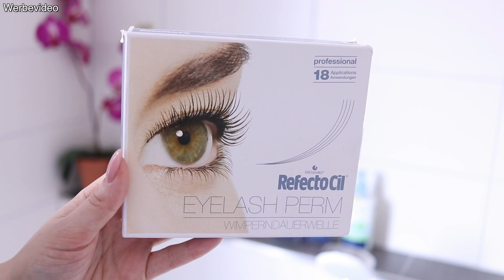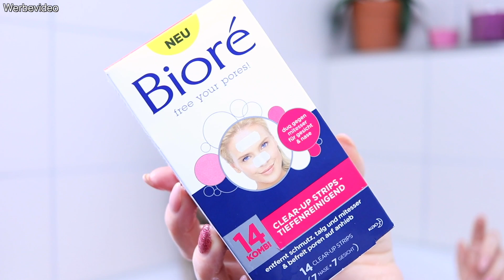MEINE BEAUTY GEHEIMNISSE für REINE HAUT, voluminöse Haare, weiße Zähne uvm! TheBeauty2go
Heute verrate ich euch meine BEAUTY GEHEIMNISSE für reine Haut, Volumen für feine Haare, weiße Zähne, geschwungene WIMPERN und vieles mehr!

Whitestrips (ähnliche) *

VERLOSUNG!!

Die Verlosung wird für TheBeauty2Ggo von der Studio71 GmbH in Kooperation mit Häberlein & Mauerer GmbH und Bioré , welche die Preise für die Verlosung zur Verfügung stellt (nach folgend „Preissponsor“), durchgeführt. Es gelten die allgemeinen Gewinnspielteilnahmebedingungen der Studio71 GmbH

Wie könnt Ihr mitmachen?
Schreibe einen Kommentar unter dieses Video, indem ihr mir euer Beauty Geheimnis verratet. Teilnahme ab 18 Jahren.

Wer gewinnt?
Die Gewinnspielfee ermittelt per Zufallsprinzip vier Gewinner.

Wie werden die Gewinner benachrichtigt?
Die Gewinner bekommen unter ihrem Kommentar Bescheid.

Wann endet das Gewinnspiel?

Schaut auch gerne auf meinem VLOG Kanal vorbei!

Lippen: Mac - Hot Gossip
Oberteil: RiverIsland
Schmuck: Nahu Kette, Ohrringe von C&A

Hey! Schön, dass du auf meinem Kanal gelandet bist! Ich heiße Kathi und in meinem Videos geht es größtenteils um Drogerie Produkte, Makeup Tutorials, Do it Yourself (DIY) Projekte, aber auch viele Tipps und, wie ich zumindest finde, lustige Sketche über jegliche Lifestyle Themen! So, aber jetzt viel Spaß weiterhin, bis zum nächsten Video :)